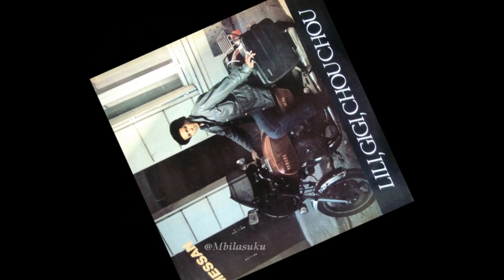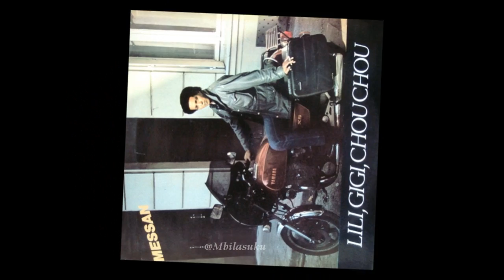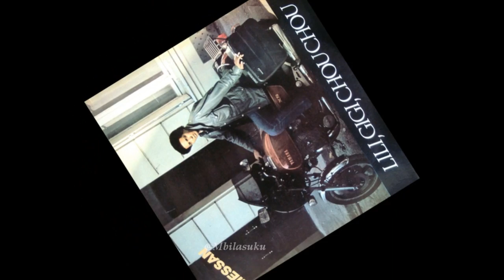Jean-Yves Messan : Eyonga Zalougou